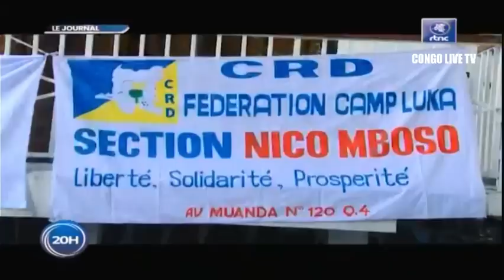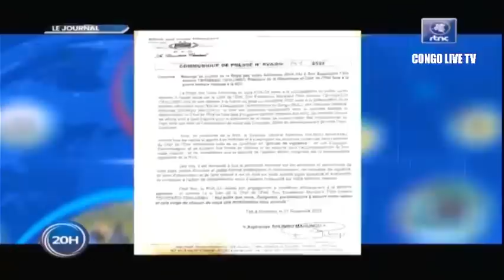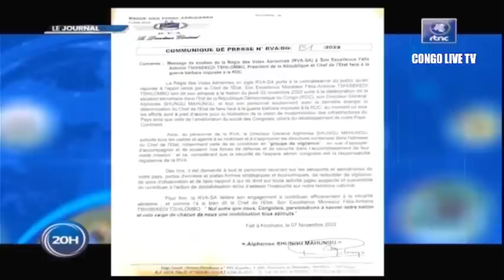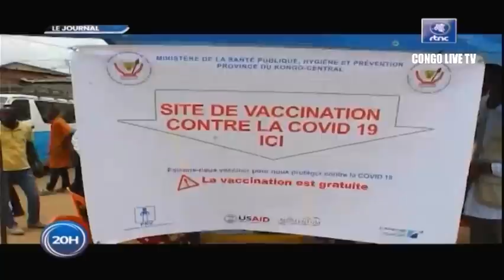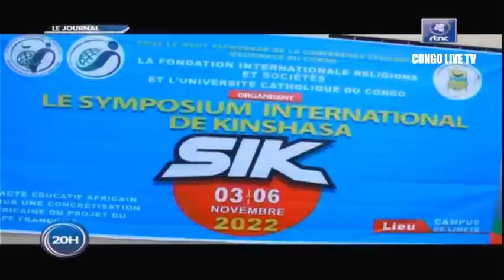🔴RDC : SUIVEZ LE GRAND JOURNAL DE CE LUNDI LE 07.11.2022 RTNC EDITION 20H00